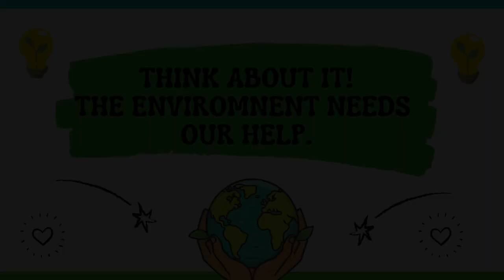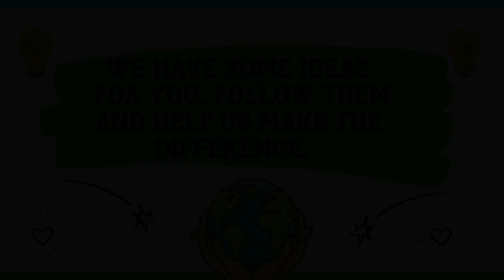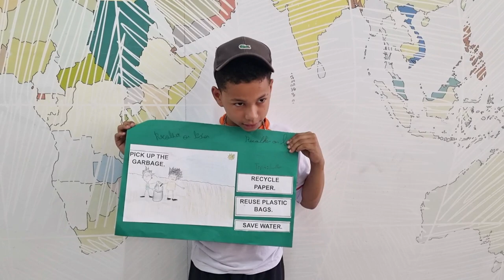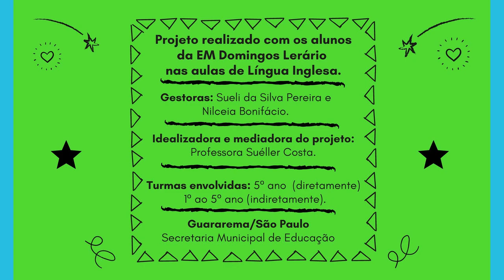WHAT CAN YOU DO TO HELP THE PLANET? GOING GREEN!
Hello everybody!

What can you do to help the planet?

"Going green! Small Actions, Big Changes"

Domingos Lerarío"s Students can help you in this  mission!
Come with us e follow our guide!

This video is part of an important campaign developed in our school community. It's not a simple project. It's an ongoing mission!

Nas aulas de Língua Ingelsa, os alunos do 5º Ano B da Escola Municipal Domingos Lerário, de Guararema, estão promovendo a campanha "Going green! Small Actions, Big Changes", que significa "Seja verde! Pequenas Ações, Grandes Mudanças", que tem o objetivo de incentivar a adoção de atitudes sustentáveis, necessárias para ajudarmos na proteção do meio ambiente, ajudando a salvar o nosso planeta.

São atitudes simples, porém, poderosas. E se cada um fazer sua parte, juntos estarmos ajudando a proteger a nossa principal casa, o nosso meio ambiente, o nosso mundo!

Não sabe quais atitudes seriam estas?
Não se preocupe! Os alunos prepararam um vídeo especial para que todos conheçam, a fim de tornar estas ações parte da nossa rotina, tanto na escola quanto fora dela!